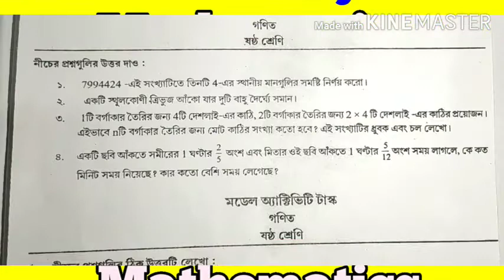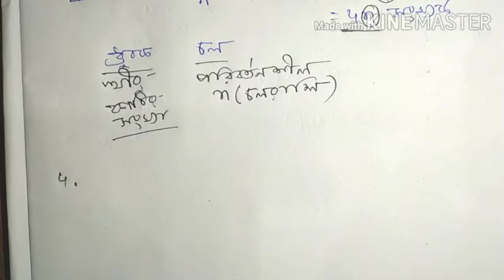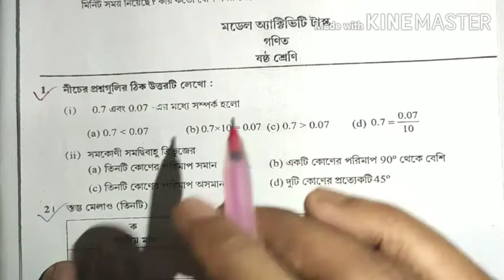CLASS VI MATH MODEL ACTIVITY TASK ।। ষষ্ঠ শ্রেণী গনিত সমাধান। W.B.B.S.E board.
I am going to share with you basic problem solve of MODEL ACTIVITY TASK CLASS 6 MATH.

Please watch till end and learn all those things from Wbbse board exam Students.

M.C.Q problem solve in easy language chapter 13 , ভেদ এর সমস্ত অঙ্ক সমাধান সহজ ভাষায়।।

ভালো থাকো তোমরা সকলে 👍।